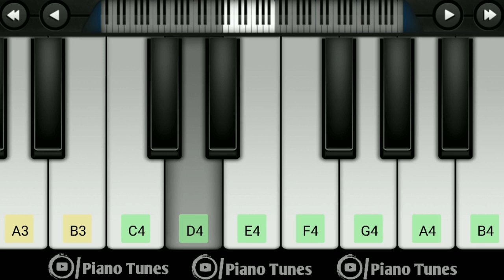Commissioner Mass Bgm | Suresh Gopi Mass Bgm | Bharath Chandran IPS